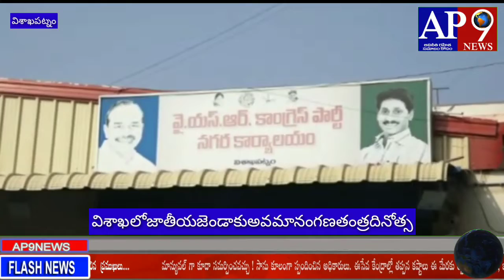విశాఖలో జాతీయ జెండాకు అవమానం గణతంత్ర దినోత్సవ వేడుకల్లో జాతీయ జెండాకు అవమానం జరిగింది.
విశాఖలో జాతీయ జెండాకు అవమానం
గణతంత్ర దినోత్సవ వేడుకల్లో జాతీయ జెండాకు అవమానం జరిగింది.

*నగర వైసీపీ ఆధ్వర్యంలో వేడుకలు జరిగాయి.*

*ఈ కార్యక్రమంలో పాల్గొన్న మంత్రి అవంతి శ్రీనివాసరావు జాతీయ జెండాను తలకిందులుగా ఎగురవేశారు.*